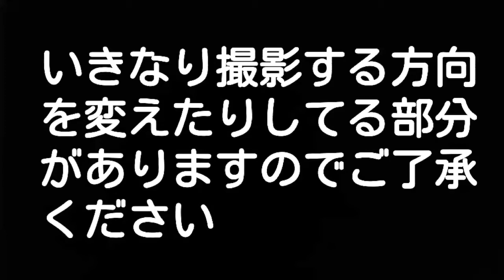【夜散歩】 横浜みなとみらい 桜木町駅付近～万葉倶楽部